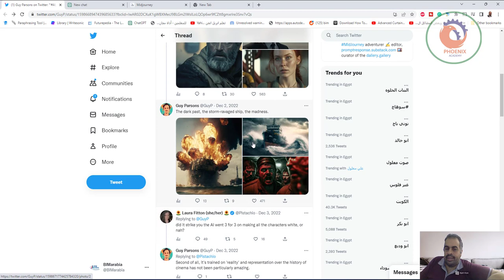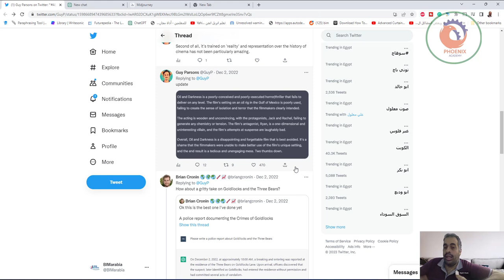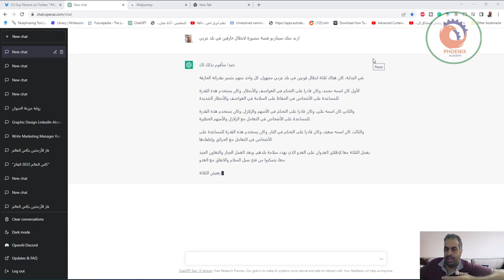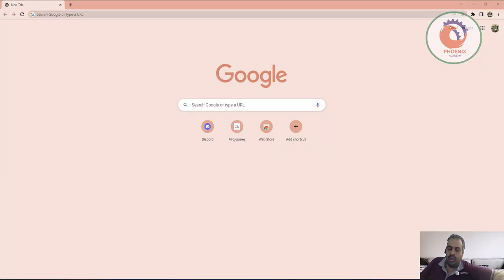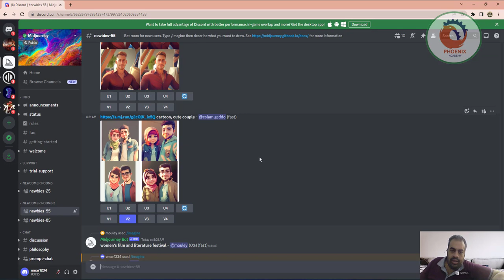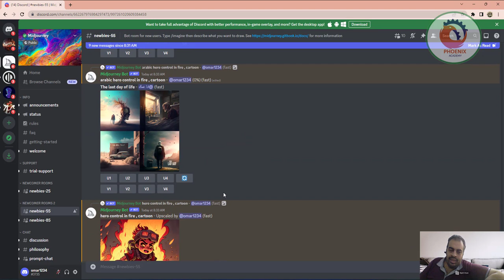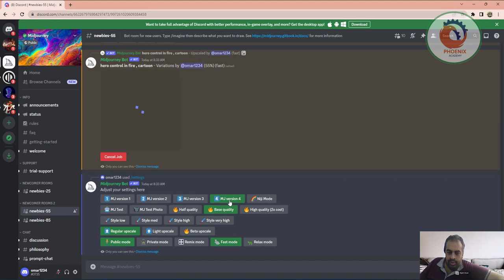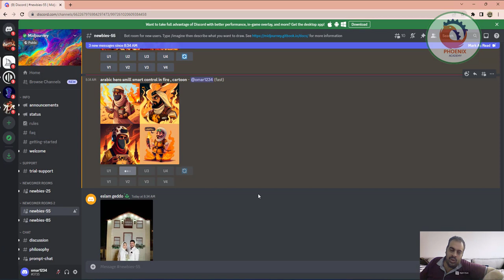ايها الذكاء الاصطناعي اكتب لي سينايو و صمم لي الصور لعمل قصة مصورة